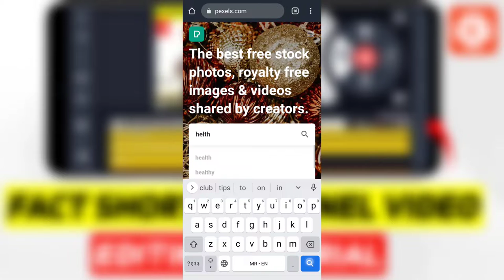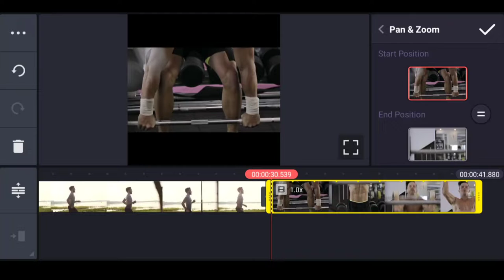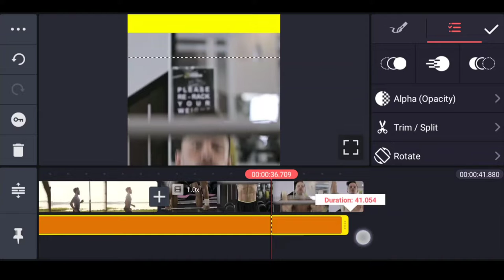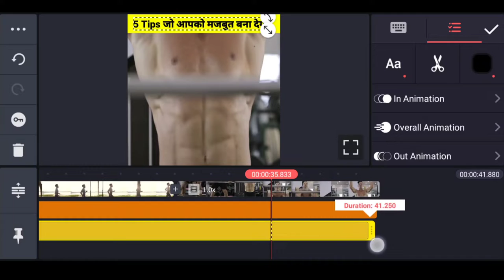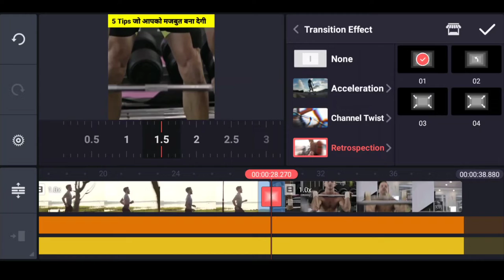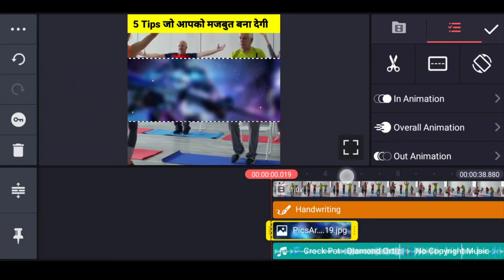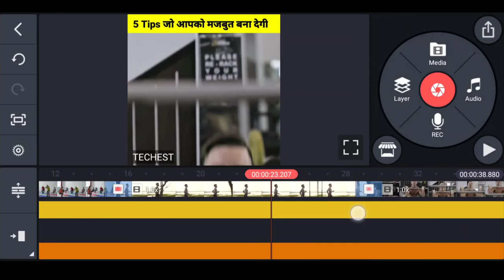How To Edit Fact Shorts videos in Kinemaster | Kinemaster Video Editing Tutorial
DON'T FORGET TO LIKE , SHARE , AND SUBSCRIBERS ▬▬▬▬▬▬▬▬▬▬▬▬▬▬▬▬▬▬ Copyright Disclaimer under Section 107 of the copyright act 1976, allowance is made for fair use for purposes such as criticism, comment, news reporting, scholarship, and research.